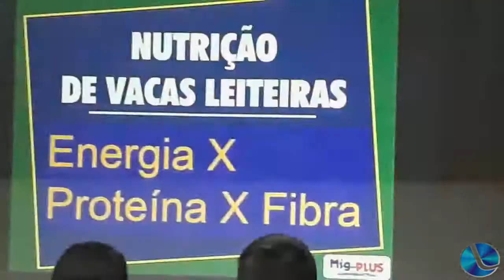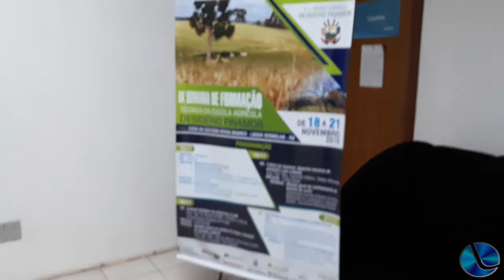IX Semana de Formação Técnica conta com palestra de Juliano Büchle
Juliano Büchle, Médico Veterinário, apresentou palestra onde aborda a nutrição de bovinos de leite, ontem, na IX Semana de Formação Técnica da Escola Agricola Desidério Finamor, e nos contou sobre a importância do tema.
(Reportagem: Bruno Castilhos)